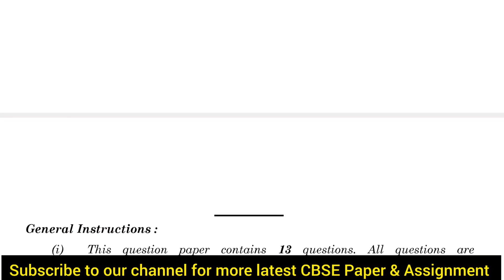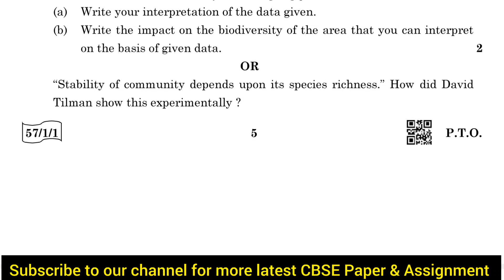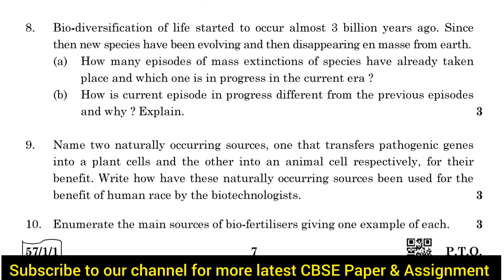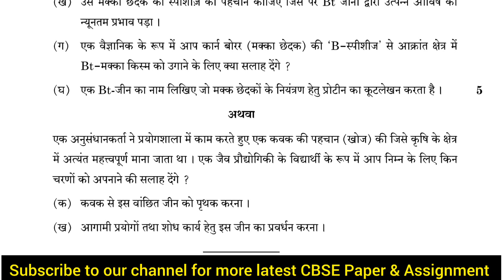cbse biology class12 paper | cbse biology class12 question paper 2022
CBSE previous students to prepare for exam and also understand the paper format to score better in  more practice about the pattern of paper and obtain good marks in the examination.